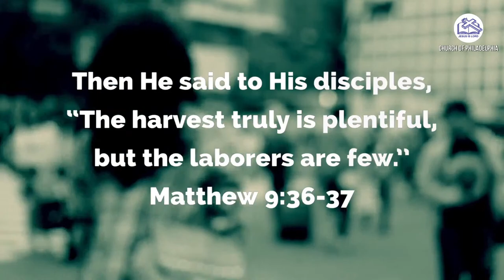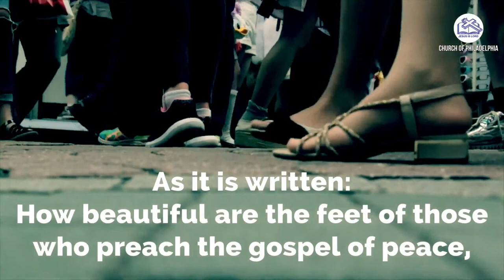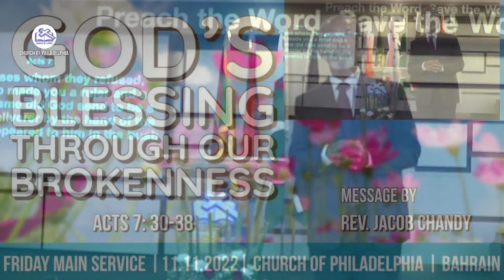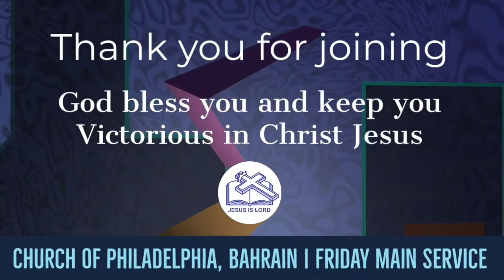Friday Main Service | Rev. Jacob Chandy | Church of Philadelphia Bahrain | 11.11.2022